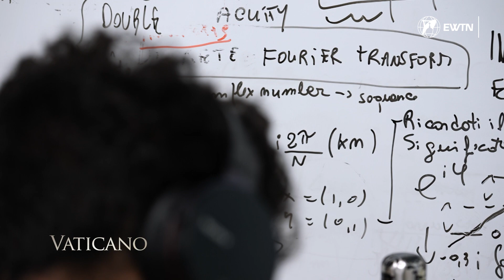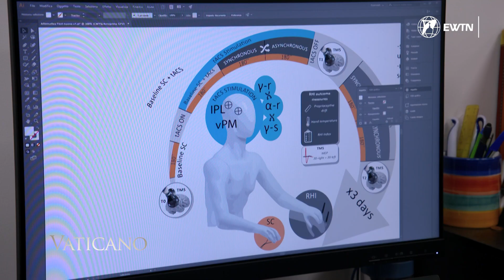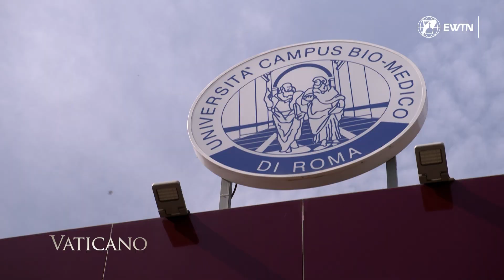Should we trust machines that can rule over us? Artificial Intelligence & Catholic Church Ep. 2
Should we trust machines  that could rule over us?

In this second episode in our Vaticano series exploring artificial intelligence and the faith, we examine the unprecedented technological innovation taking place in AI and what it would mean to have "a machine thinking a million times faster than a human". And most importantly, we ask the question, how can AI make the world a better place?